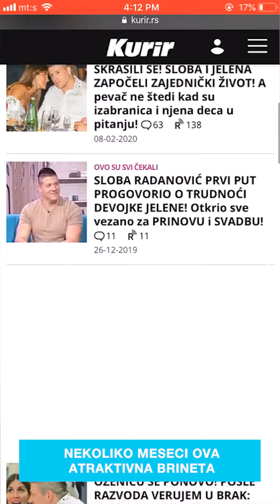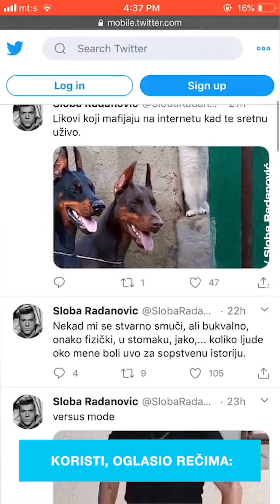Sloba Radanović i Jelena, ništa od veridbe? | ONLAJNA | S01E04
Sloba Radanović i njegova verenica Jelena uzdrmali su internet na nekoliko dana kada je odjeknula vest da će raskinuti veridbu!
Šta se zapravo dogodilo pogledajte u novoj onlajna epizodi!